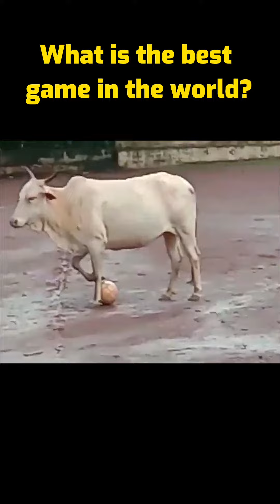best defense in football